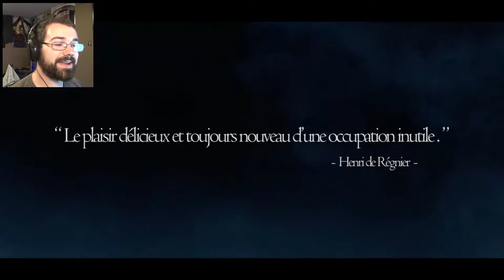GIVE ME MY HEART BACK!!! Dragons Dogma Dark Arisen (Part 1)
Games that start out insane are always the best, but dude I need my heart.